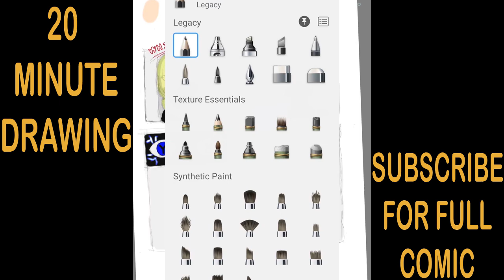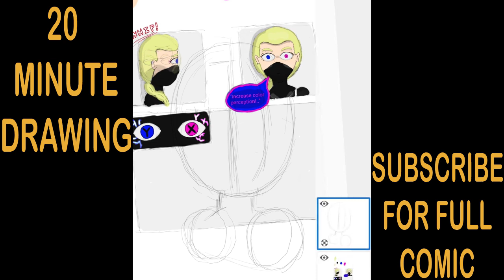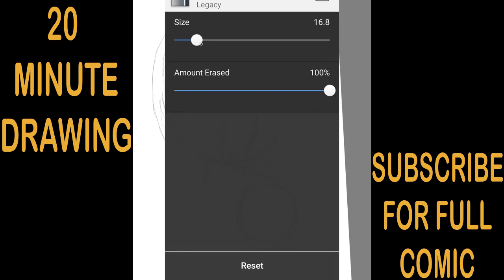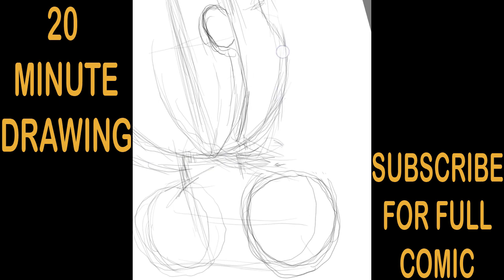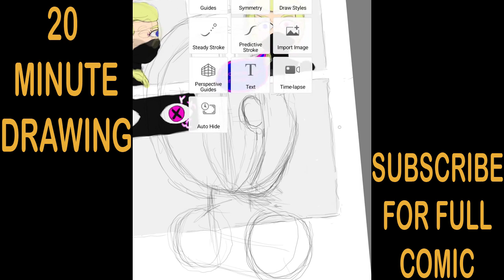comics vs manga anime pops out